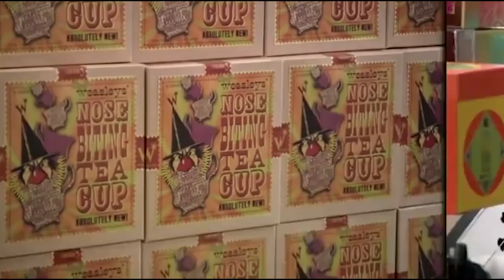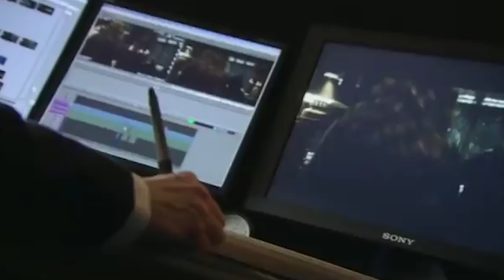10 UNBELIEVABLE Behind the Scenes Facts about Harry Potter and the Half Blood Prince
🔴 About the video:
In this video you're going to learn about why Daniel Radcliffe despises filming Quidditch matches so much, which girl Daniel Radcliffe had an easier time kissing, and some easter eggs you didn't know that are hiding in plain sight. Enjoy these incredible Harry Potter movie facts and more in this video about the sixth installment in the Harry Potter movie series!

🙋 Fun Fact Films is all about teaching you how your favorite movies were made while "keeping it clean" by only focusing on G, PG, and PG-13 movies that are more family-friendly.

©️ Attribution:
–Warner Bros. Pictures: Movie footage, bonus feature footage
–Harry Potter and the Half Blood Prince: Behind the Magic
–Creating the World of Harry Potter, Part 6: Magical Effects